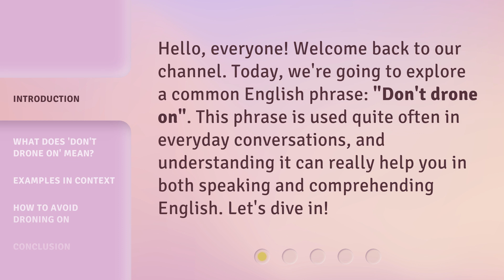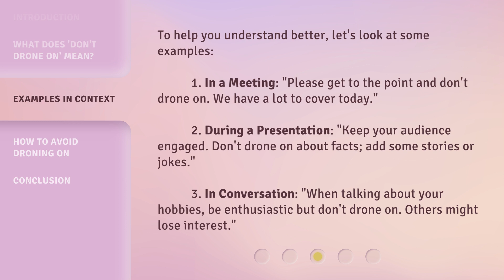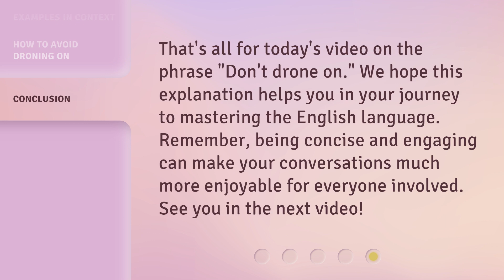"Understanding 'Don't Drone On': An Easy Guide"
Understanding 'Don't Drone On': An Easy Guide • Discover the secrets to captivating storytelling and keeping your audience engaged. In this short and easy guide, learn how to avoid droning on and master the art of concise and captivating communication. Unleash your storytelling potential and leave a lasting impact on your listeners!

00:00 • Introduction - "Understanding 'Don't Drone On': An Easy Guide"
00:29 • What Does 'Don't Drone On' Mean?
00:54 • Examples in Context
01:26 • How to Avoid Droning On